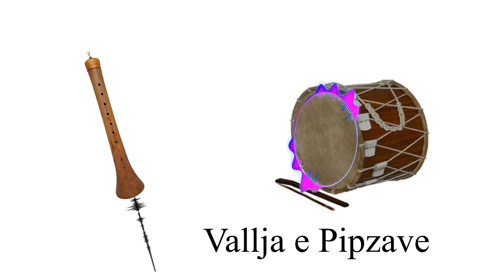Alban Arifi - Vallja e Pipzave